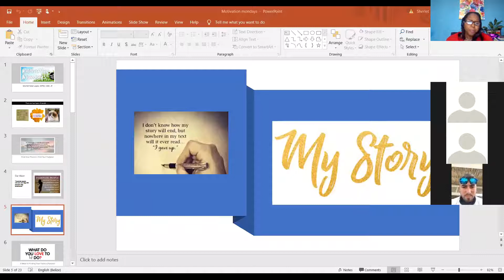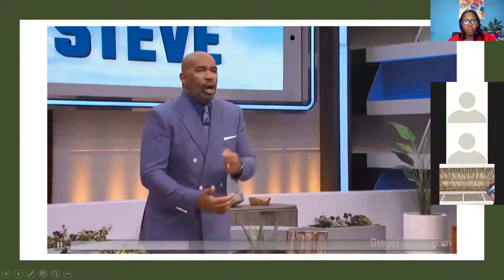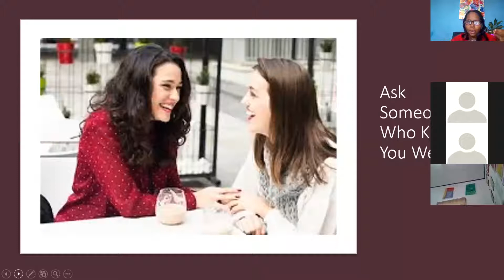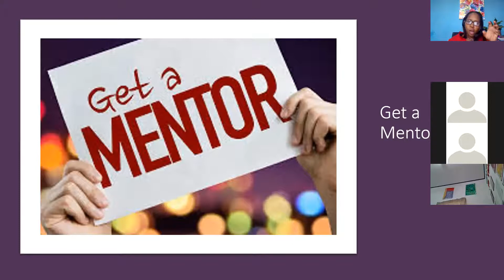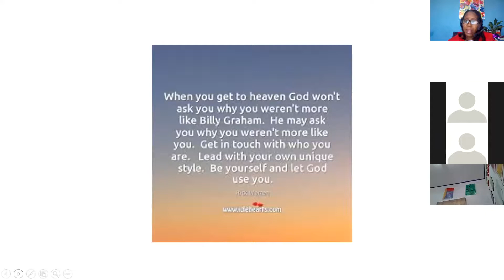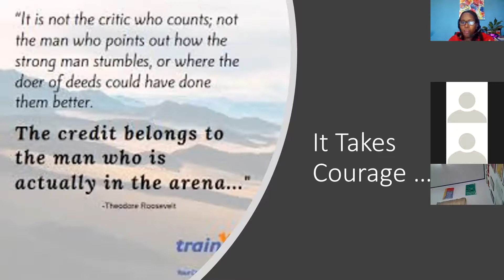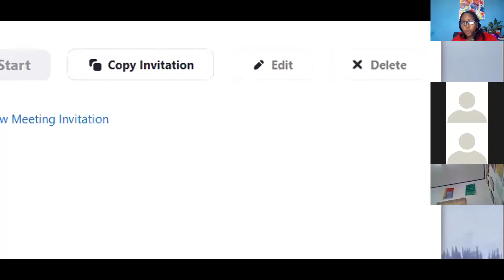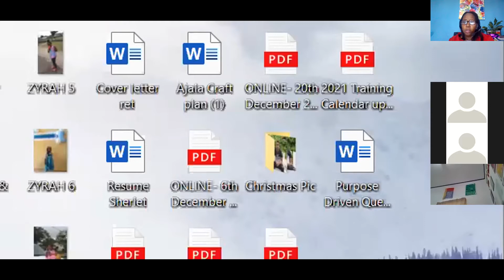Motivation Mondays Part II